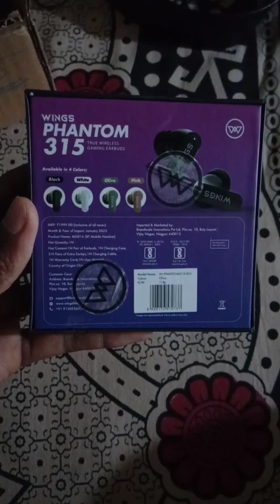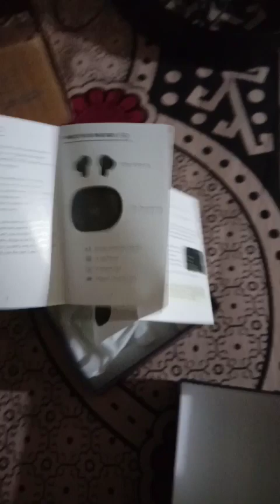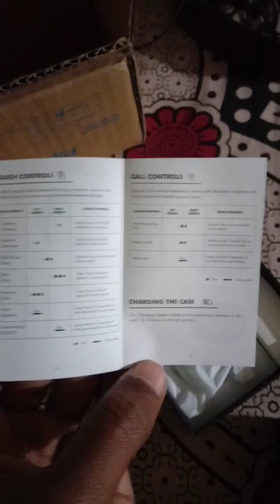Wings phantom 315 True wireless gaming earbuds, Price 899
wings earbuds
wings phantom 315
gaming earbuds
bass lover
fill the bass
smart gadget